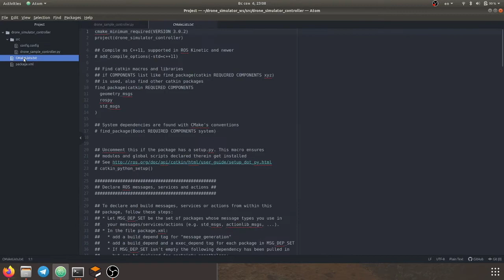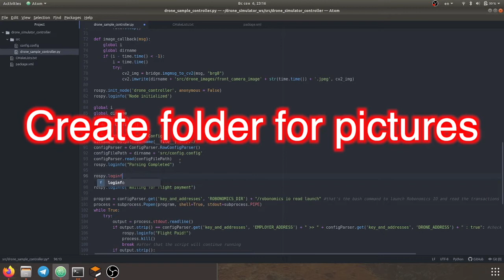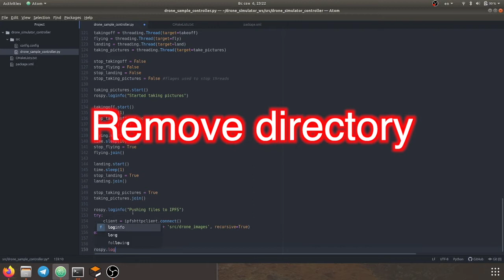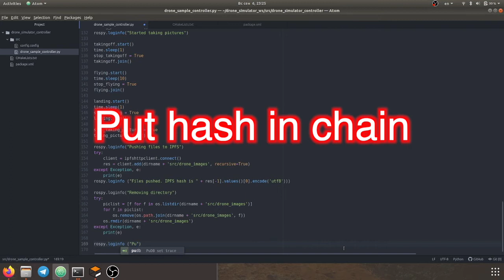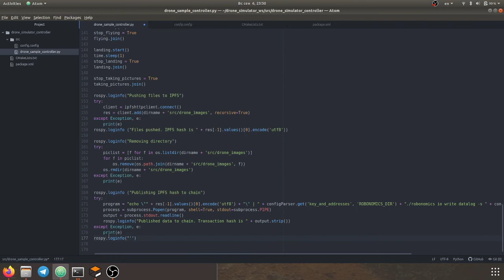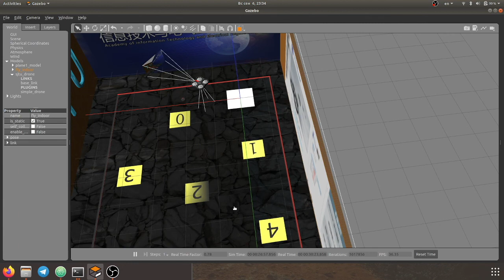Connect ROS-compatibale Drone To Robonomics Parachain. Part 2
In this video we will continue using Robonomics tools to make a drone be controlled by a parachain. This time we will add sending data to IPFS and hash storing in chain options. Below is the instruction and code snippets

0:00 Check image_raw topic, update dependencies
0:52 Edit code
6:48 Launch IPFS, Robonomics node, manage accounts
7:10 Launch controller, send transaction